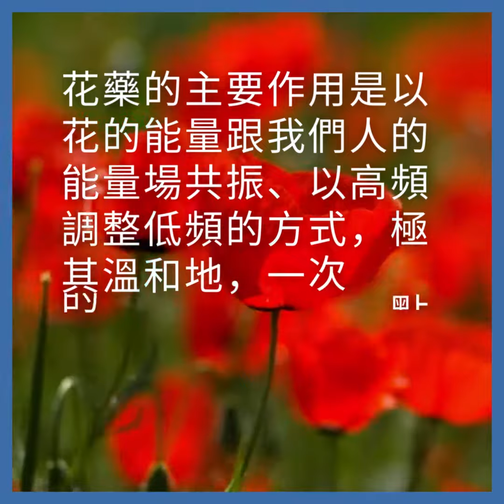「小小燭光」 Wellbeing系列：「認識花藥+塔香製作」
面對急劇變化的世界，不少人對前景感到徬徨， 內心漂泊不定。

Light On希望透過介紹不同的靈性技巧，讓個人找到適合自己的一套「導航儀」，在漆黑一片的大海航行時，找到生命燈塔，小小光束引領前行。
8月份，我們請來了花藥咨詢師Kevin為我們舉行一場十分別致的工作坊。

這個工作坊除了會介紹花藥的好處和療效外，參加者亦將能挑選適合自己的花藥，學習製造天然塔香，繼而把有關花藥調製於塔香中帶回家，可說一舉三得。

花藥的主要作用是以花的能量跟我們人的能量場共振、以高頻調整低頻的方式，極其溫和地，一次一點的調整、調動，讓我們得以將失衡之情緒平衡回來。

而本工作坊採用的塔香材料亦極其天然，成份只包括檀香粉和黏合木粉，並沒有加香薰油。

由於花藥可配合其他藥物使用，安全度高，所以即使是孕婦、嬰兒、小朋友、長者，甚至寵物和植物亦可使用。

是次工作坊將收取成本價HK$150作為塔香材料費，每名參加者將可帶回10至20個（視塔香大小而定）塔香製成品回家。

關於Kevin：
迄今，Kevin已通過花藥療癒接觸超過50人。他對花藥充滿熱誠，是由於看到花藥的奇妙療癒能力。令他最深刻的個案是關於自母體到孩童時所發生的事情，影響到日後處事方式及價值觀。案主因壓力太大導致失眠，需要服用安眠藥及有酗酒傾向。及後透過花藥協助，除了洞悉已植根很久的問題，亦幫助解決需要靠服藥及酒精入睡的習慣。

Kevin感恩生命中遇上貝曲花藥，因為他自小便是一個喜聆聽別人講心事的樹洞。是以他能利用花藥去協助別人疏理情緒問題，重獲健康的心靈及生活，亦為他帶來無比快樂。

關於薯嘜社區 Smartworkshop：
薯嘜社區建立於2014年中，店主Kevin本業為平面設計師。自身皮膚突然出狀況 ，開始研究並使用天然DIY產品，皮膚狀況大有改善。自此決意將天然產品、 花藥相關產品及環保意識分享給大家。 現在主要提供各類型DIY工作坊予各大機構、 團體、學校等，及售賣天然環保、身心靈療癒相關產品並提供個人身心靈療癒服務。如果想了解更多，可以點擊：@smartworkshop